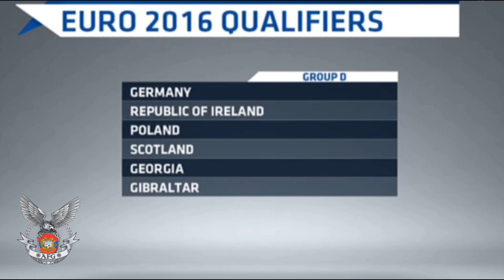Результаты жеребьевки Евро-2016